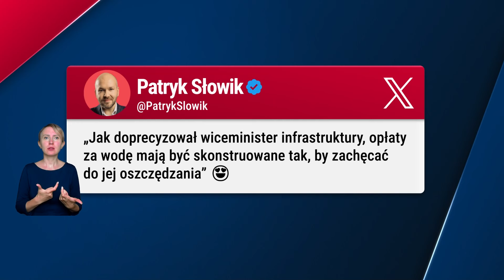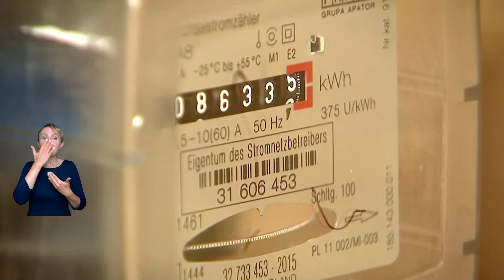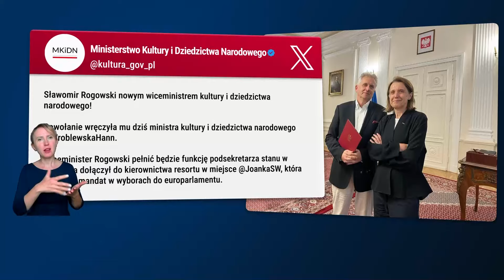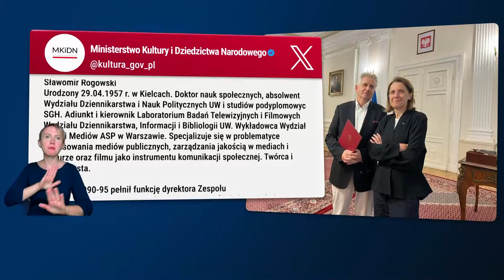Kawęcki: największy niepokój społeczny wywołują podwyżki cen